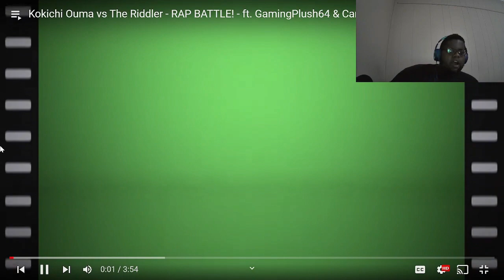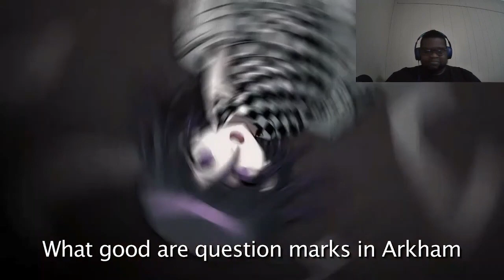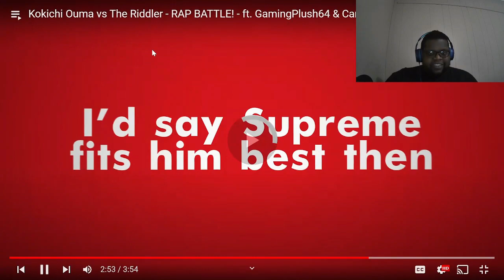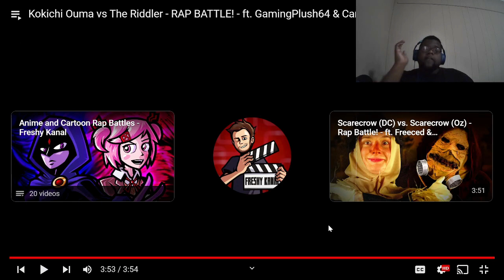RIDDLE ME THIS!!!!! Kokichi Ouma vs The Riddler |@FreshyKanal|Reaction